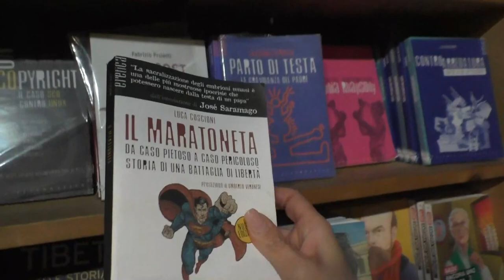Speciale Viaggio on the road - Incontro con Marcello Baraghini Stampalternativa - Collana Millelire)